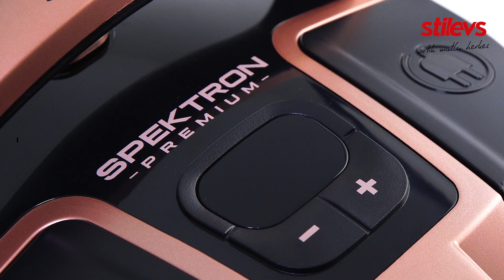Stilevs "Spektron Premium" Dikkat! Çekimine Kapılabilirsiniz!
Spektron
Toz Torbasız Elektrikli Süpürge

Ürün Özellikleri:

Dayanıklı elastik hortum
Yıkanabilir HEPA 12 filtre
Otomatik kablo sarıcı
Şeffaf toz haznesi